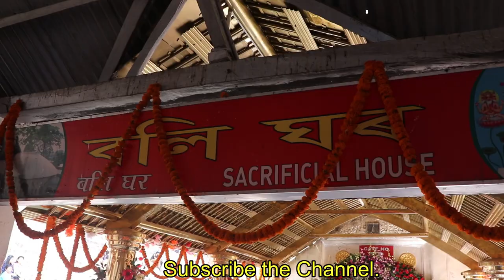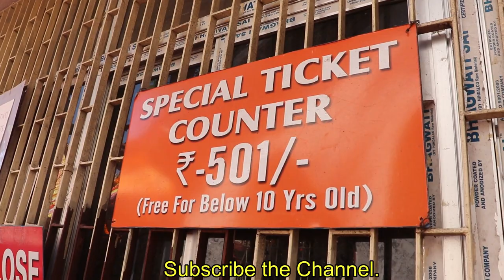Kamakhya Temple full tour | Guwahati Kamakhya Temple travel details | Mystery of Kamakhya Mandir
कामाख्या मन्दिर जाने के पहले जरूर जान ले ये बातें | Kamakhya Temple Mystery.Shakti Peeth - Kamakhya Mandir - Assam | Indian Temple Tours.
Kamakhya Temple, a short profile | Guwahati, Assam.
कामाख्या मंदिर के गुप्त रहस्य जानकर चौक जाएंगे || Kamakhya Temple Black Magic in Hindi